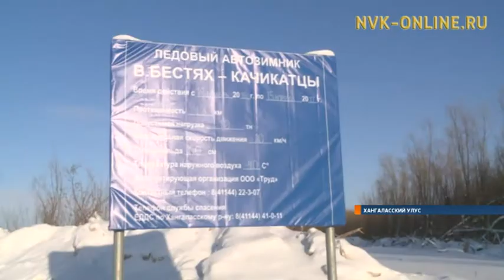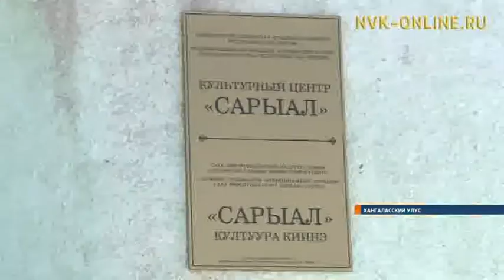Как прошла встреча жителей Качикатцев с компанией «Восток Инжиниринг», экологами и властями?